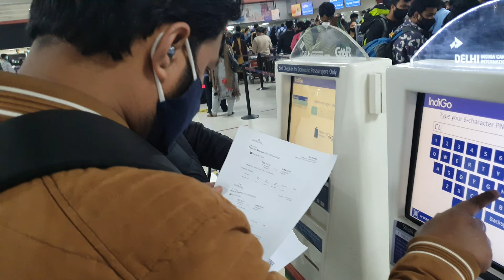DELHI TO MUMBAI | INDIGO | VLOG #01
Hello guys I am Vivek. I live in New Delhi. I love to share my journey and my stories with you through this vlog channel. With a purpose to travel through out INDIA and around the world.